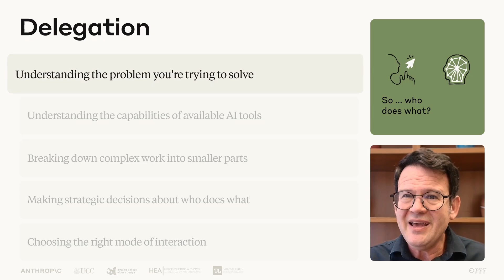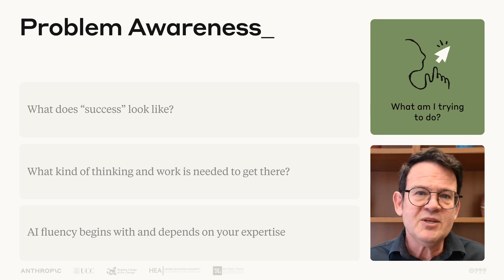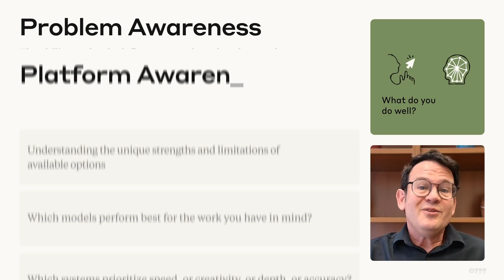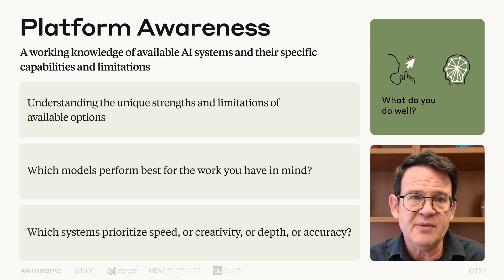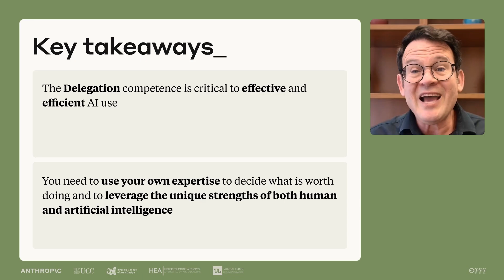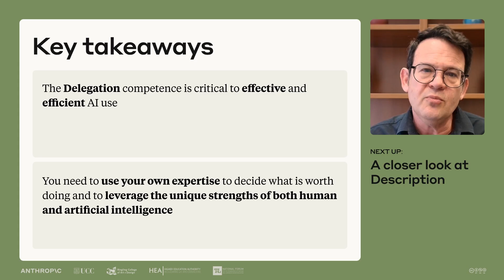Lesson 4: A closer look at Delegation | AI Fluency: Framework & Foundations Course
This video is part of Lesson 4 of AI Fluency: Framework & Foundations, a course developed by Anthropic, Prof. Rick Dakan (Ringling College of Art and Design) and Prof. Joseph Feller (University College Cork).
It explores the core competency of Delegation: setting goals and deciding whether, when and how to engage with Al.

View the full free course, including all videos, exercises, and resources,

Are you using AI Fluency in your life, work, or classes?